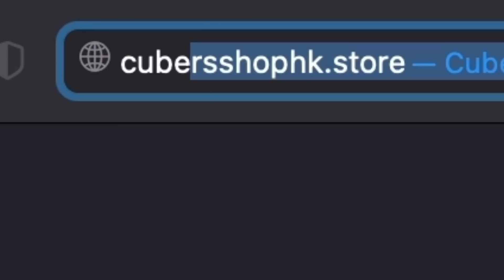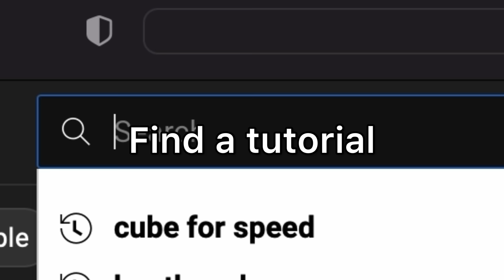POV: You SOLVED the Megaminx